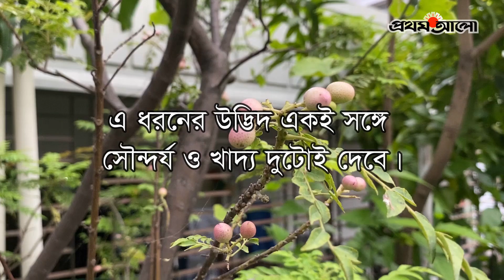কেমন হবে ভবিষ্যতের উদ্ভিদ । Prothom Alo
# Nature

ANTI-PIRACY WARNING